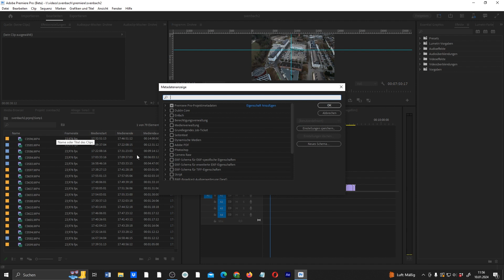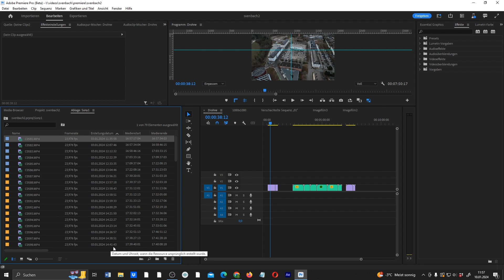Premiere: Clips nach Uhrzeit sortieren [1 Minute]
In diesem Video erfährst du wie du in Premiere Clips nach Uhrzeit und Erstelldatum sortieren kannst.

📚Was du in diesem Premiere Pro Tutorial lernen wirst:

➡️ Wie du in Premiere Videoclips nach Erstelluhrzeit sortieren kannst
➡️ Wie du in Premiere Videoclips nach Erstelldatum sortieren kannst

🎥 𝗠𝗲𝗶𝗻 𝗘𝗾𝘂𝗶𝗽𝗺𝗲𝗻𝘁